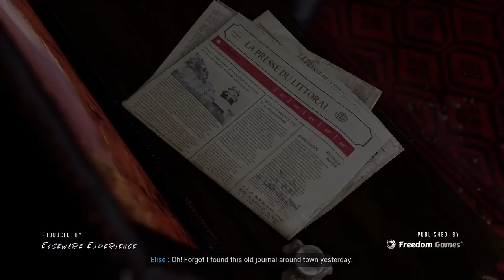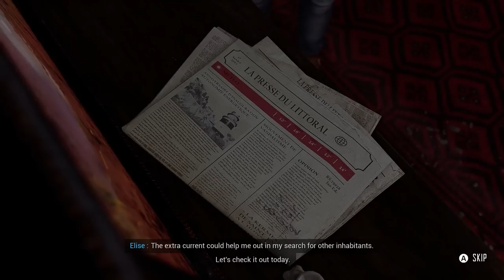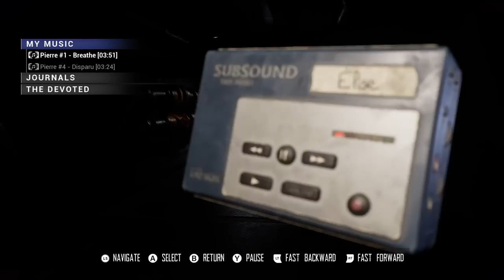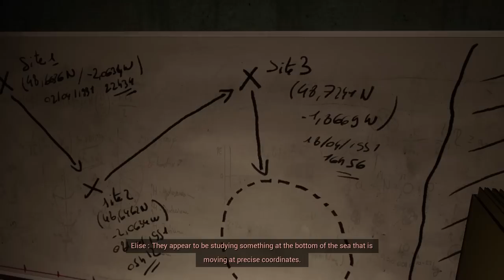Broken Pieces - A Fixed Camera Sci-Fi Survival Horror Thriller with Mysterious Gigantic Waterspouts!